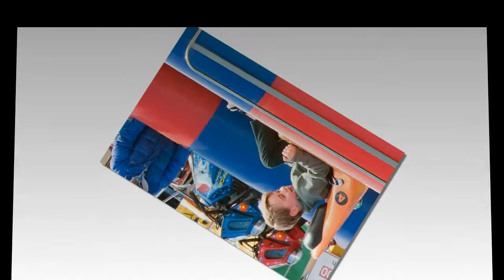How did Prince George and Princess Charlotte have a normal life at kindergarten?